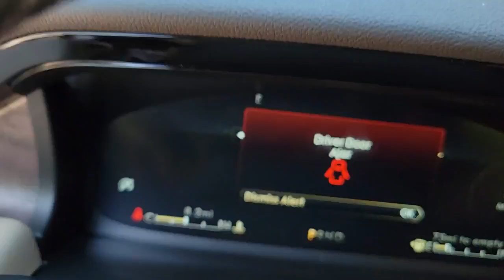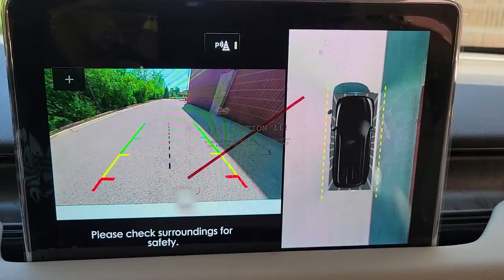2022 Lincoln Aviator near me Highland Park, Arlington Heights, Skokie, Libertyville, Glenview, IL L1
Pristine White Metallic Tri-Coat New 2022 Lincoln Aviator available near me in HIghland Park, Illinois at Highland Park Ford. Servicing the Arlington Heights, Skokie, Libertyville, Glenview, IL area.